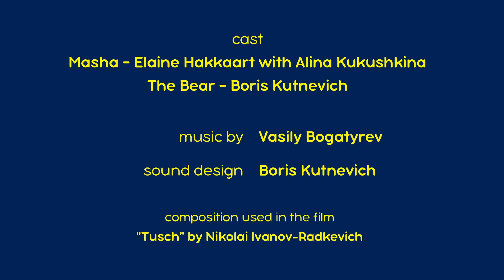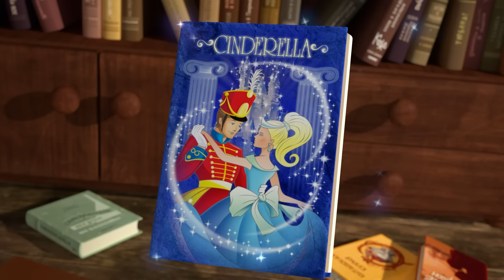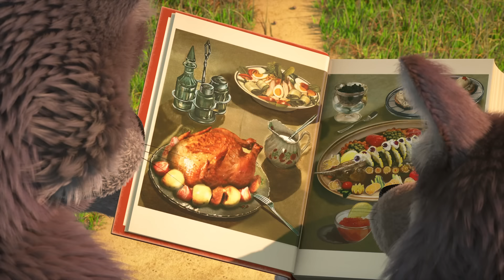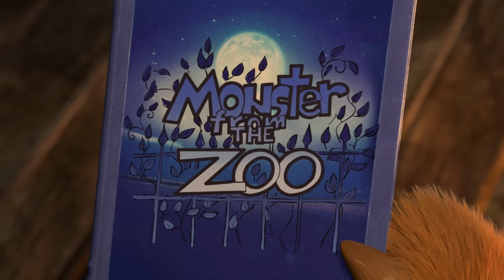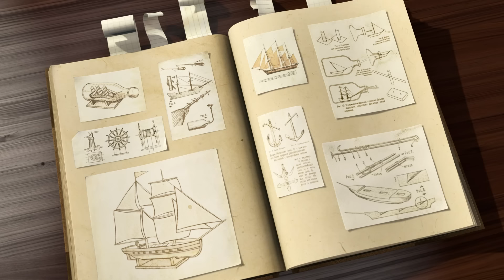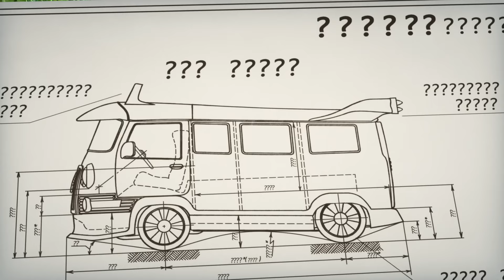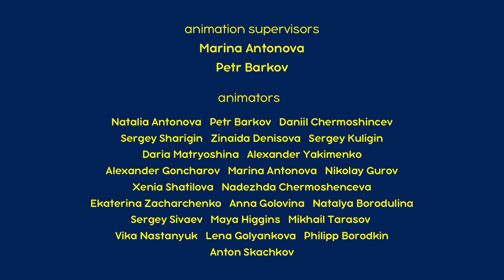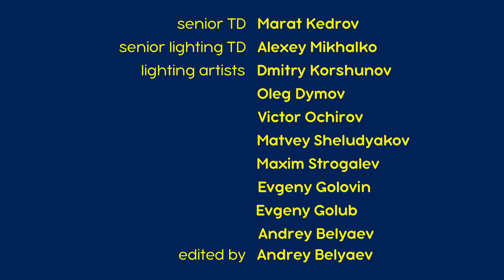Masha en de Beer 🐻👧 Top-10 Herfst Afleveringen 🍁🍂🍄 Aflevering collectie 🎬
✅ Superheld 💯🦸🏼‍♀️ Aflevering 43
✅ Weggeveegd🏒✨ Aflevering 31
✅ Galabal 🍁 Aflevering 50
✅ Wat lekkers! 😋🧁 Aflevering 79
✅ Maak me niet wakker voor het lent is! 🌷🌿 Aflevering 2
✅ Hokus-Pokus 🎩🪄 Aflevering 25
✅ Eerste schooldag 👩🏼‍🎓🐻 Aflevering 11
✅ Alfa(bet) wolf 🐺🚕🐺 Aflevering 55
✅ De griezelnacht 👻☔️ Aflevering 39
✅ Petje af 👱🏻‍♀️👒 Aflevering 41